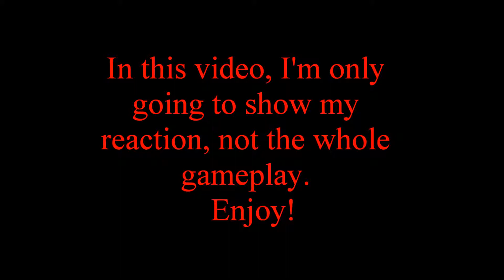Super Mario Odyssey My Reaction Pics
This is just my picture reactions, not the whole gameplay. Enjoy!